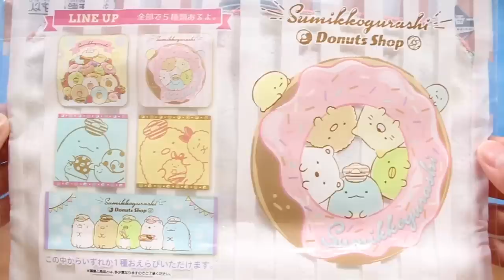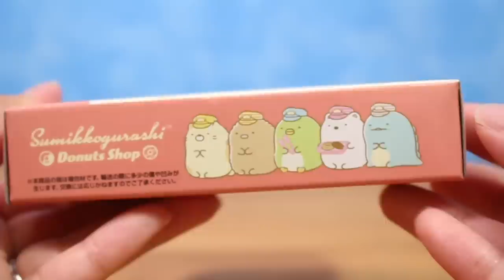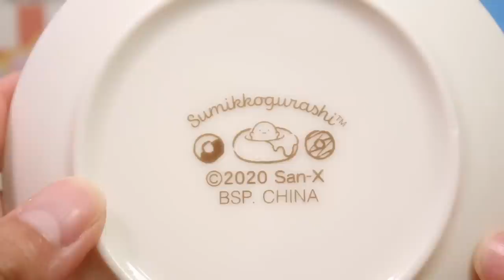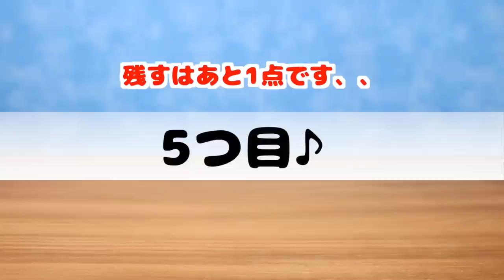【一番くじ 】すみっコぐらし ドーナツが想像以上に可愛すぎた♡5回引いた結果は、、！？ 角落生物 fromegg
2020年6月27日発売の一番くじ すみっこぐらし〜ドーナツいかがですか？〜を5回引いてきました！何が当たったかな？？下位賞から紹介していきます♪

当たった景品の詳しい紹介もしているので、
これからくじをひく方に少しでも参考になれば嬉しいです(*´∇｀*)

Q.どこに売っているの？
A.ファミリーマート、すみっコぐらしショップ限定のようです
詳しい開催場所やその他の賞などはこちらのサイトでご確認ください♪